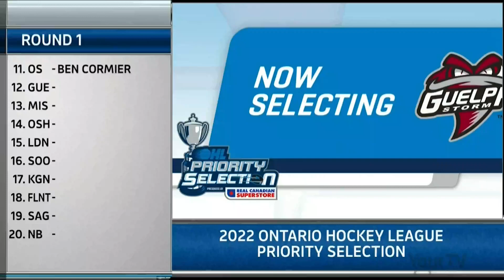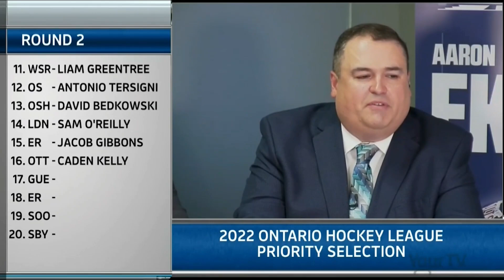2022-2023 OHL Futures Watch - Guelph Storm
Having fared well on Draft day in recent years, the Guelph Storm have another crop of young prospects they're eager to see don the crimson.